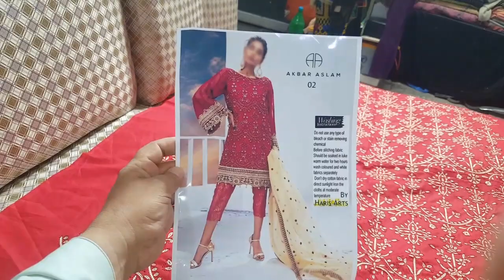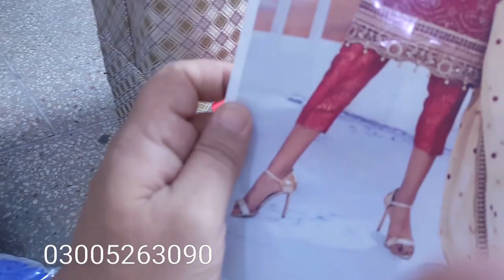(# New Lawn 80.80 full Embraidry same as orgnal dezaner suit) in vary chap price only 2500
Shaheen Art whole sale Dealer
Shop#8 Al.noor shopping centre 1st floor Gordan college Road China market Rawalpindi
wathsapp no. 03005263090